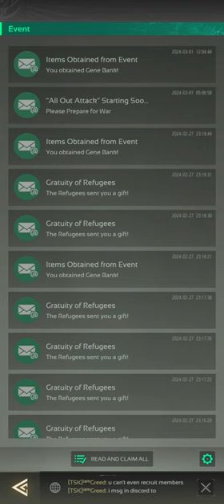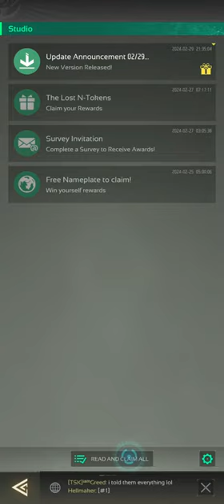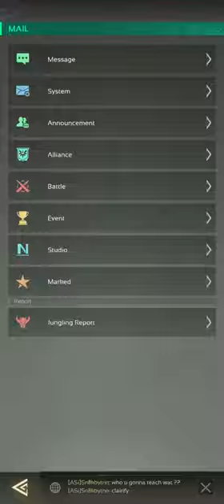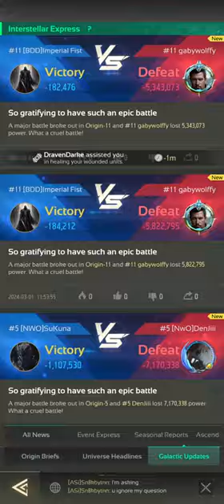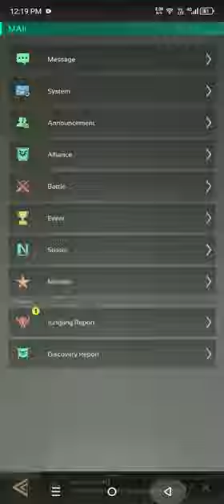Nexus War: Civilization Gameplay 6 Walkthrough | No Commentary | NoCopyRight (2024)